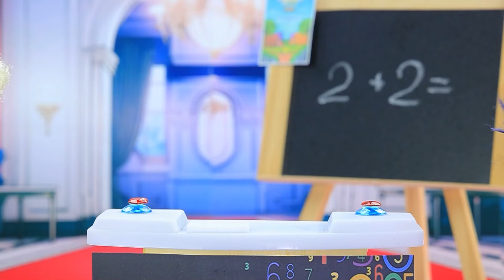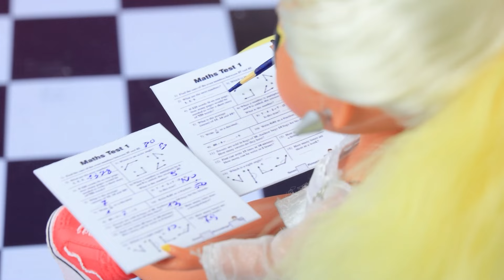मिस सर्कल बड़ी हो रही है / 32 LOL OMG DIYs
पो का हार्ट किसने तोडा? पॉलिना ने शादी कर ली | सभी सूचनाएं चालू करें

नन्ही मिस सर्कल को दो चीज़े पसंद है - ओरियो कुकीज़ और मैथ! कोई भी चैलेंज आपको नहीं रोक सकता जब आप मिस सर्कल हो! और खास कर तब जब आपकी इतनी खास पर्सनालिटी हो! क्या उसे सच्चे दोस्त और उसका प्यार मिल पाएगा! लालीलू की इस नयी वीडियो में देखे!

सामान और उपकरण:
• ऐक्रेलिक
• लाइट क्ले
• जेल पोलिश
• इको लैदर
• बटन्स
• मिनी स्टेशनरी
• केनक्लोन
• बाय-फ्लेक्स
• फोम पेपर हाफ-बीड्स
• प्रिंटआउट
• रिब्बंस
• कम्पेस
• पेपर
• पेंसिल
• रूलर
• नाइफ
• टूथपिक
• लीव्स
• इयरफ़ोन केस
• ट्रांसपेरेंट हेमिस्फीयर